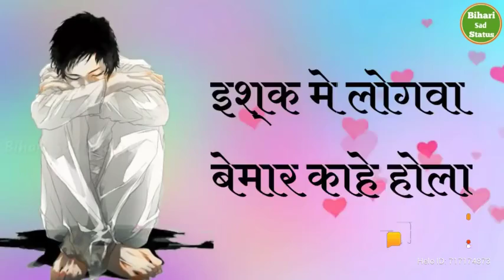9 May 2020